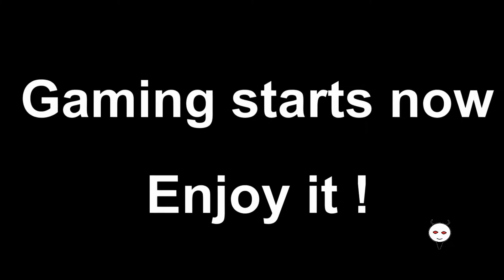Grand theft auto V [PC] (#67) Making movies is dangerous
First we are helping the movies, then we plan another heist.